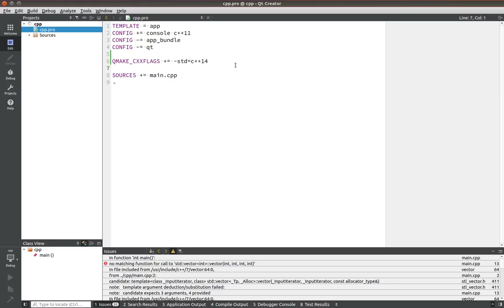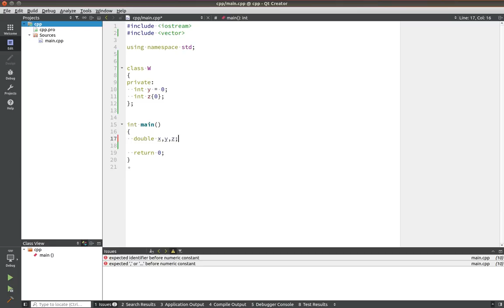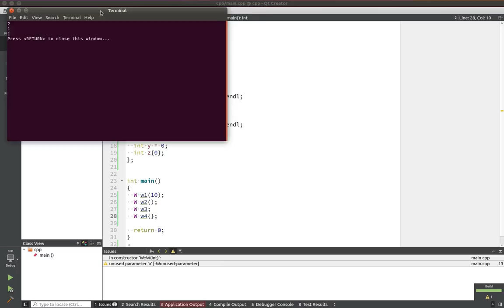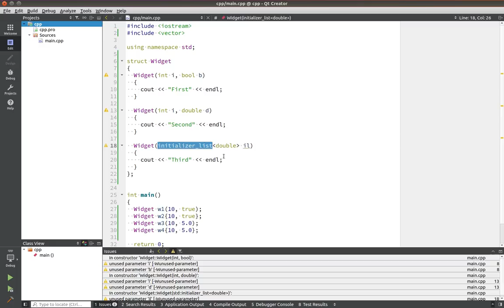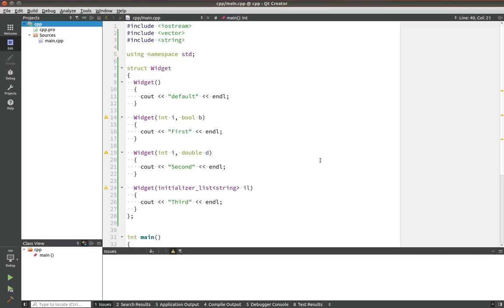Уроки С++. Совет #1. Разница при инициализации объектов с помощью {} и